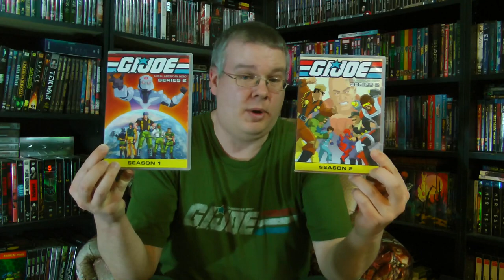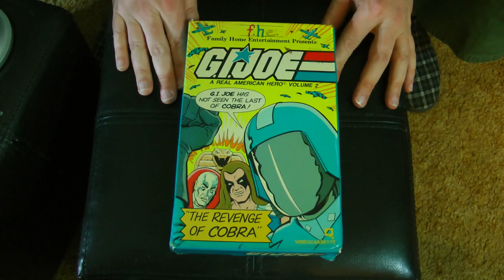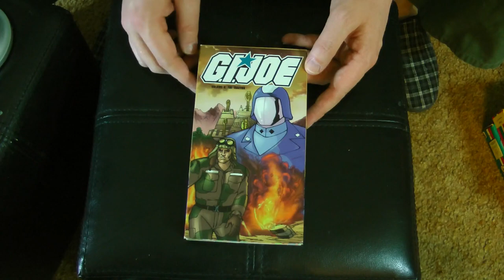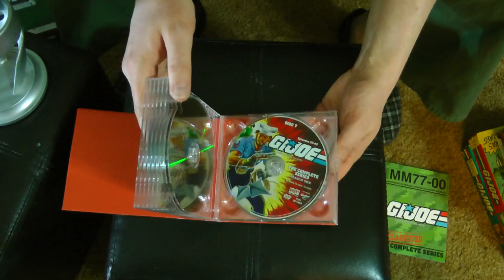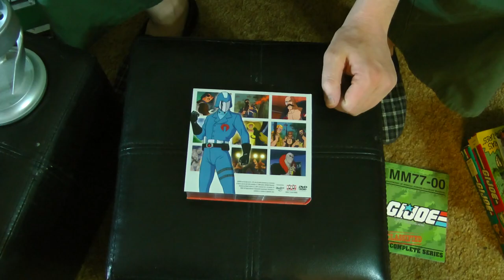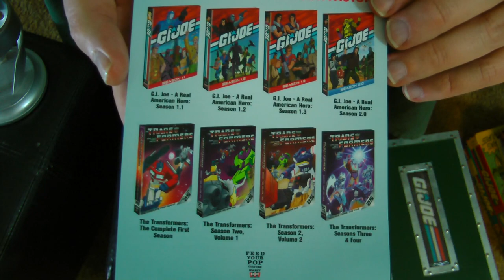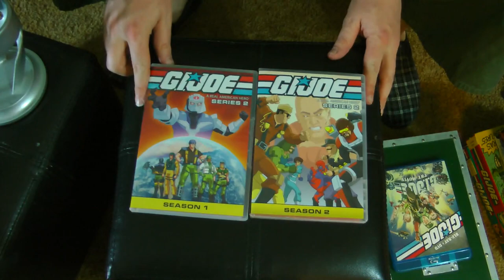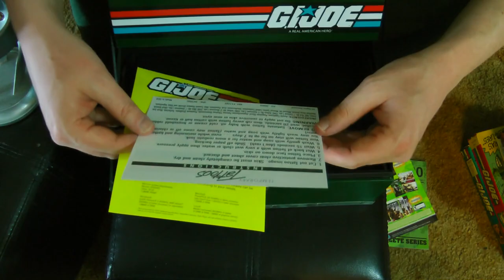G.I. Joe Footlocker DVD Set and MORE Closer Look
YO JOE!  This week we take a long overdue look at the G.I. Joe Complete Series Footalocker Set from Shout Factory!  And to make this a truly deluxe overview (and to make up for taking so bloody long to get around to it), we ALSO take a closer look at the Blu-ray of the 1987 G.I. Joe: the Movie, both volumes of the complete DiC G.I. Joe series (Got to get TOUGH!) that followed, G.I. Joe Resolute (Cobra Commander isn't taking any of your CRAP), and take a quick look at the few remaining remnants of my G.I. Joe VHS collection.  Whew!  Get comfy, grab some rations and settle in!  This is going to be a long ride...

And to make the occassion every more special-er, this episode of The Multimedia Chronicles is the first ever to be shot in full 60fps 1080p!  Enjoy the crispness.

G.I. Complete Series Footlocker Set

G.I. Joe Complete Series (Regular Set)

G.I. Joe: The Movie (1987) Blu-ray

G.I. Joe Series 2: Season 1

G.I. Joe Series 2: Season 2

G.I. Joe Resolute
,physical media

physical media